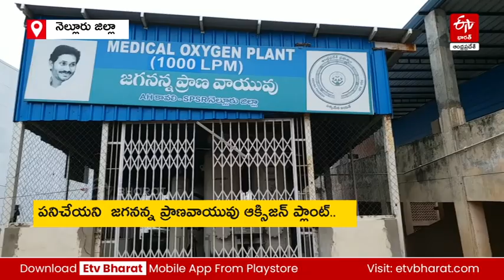కావలి ఏరియా వైద్యశాలకు వెళ్తున్నారా..? ఫ్యాన్, దుప్పటి పట్టుకెళ్లాల్సిందే!||Kavali area hospital.